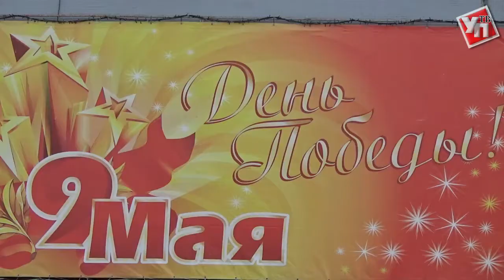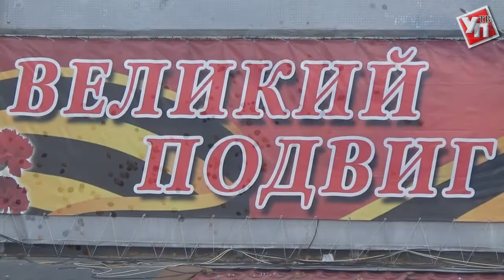«Праздник со слезами на глазах…»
В преддверии главного майского праздника ученики Мариинской гимназии в честь победы в Великой Отечественной войне организовали флэшмоб «Гимн победы».